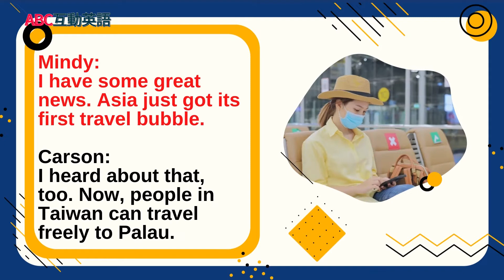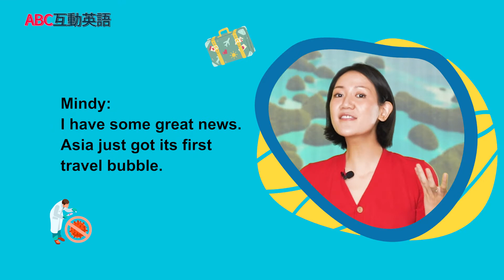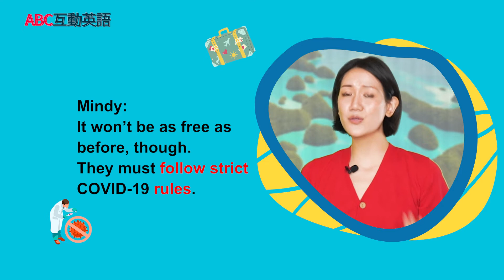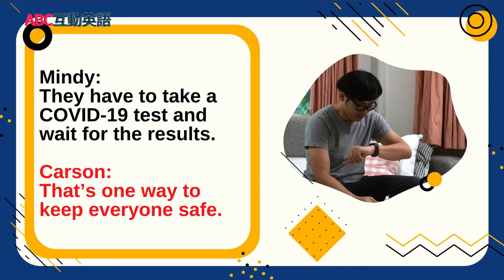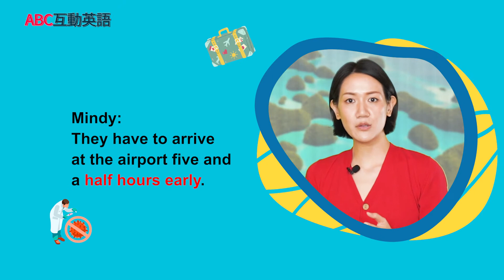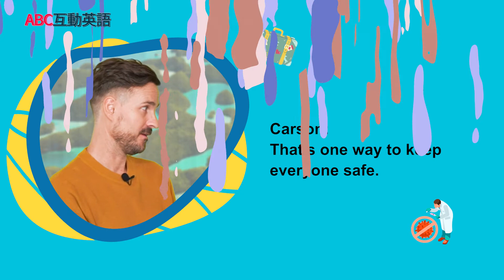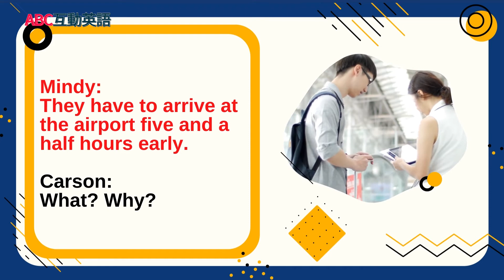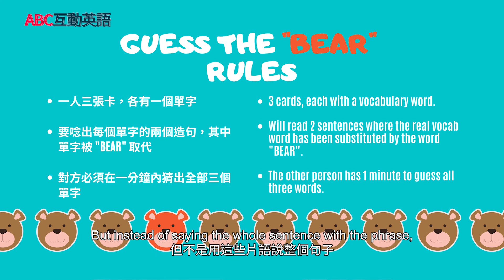【ABC互動英語：20211230】流行最前線《旅遊泡泡讓你安心旅遊 2》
流行最前線《旅遊泡泡讓你安心旅遊 2》 | Trends and Fads 1: Safe Travels with Travel Bubbles Part 2

繼續和Shane跟Rainbow老師探索旅遊泡泡怎麼能讓你安心旅遊吧！還有還有...怎麼能錯過Oliver和Jamie玩的"Guess the Bear" 的遊戲呢～

Join Shane and Raindow as they continue to discuss how we can use travel bubbles to keep us safe. Also, don't miss the word game "Guess the Bear" with Oliver and Jamie.

00:00 開頭 - Intro
02:02 課文朗讀 1 - Reading 1
02:33 課文講解 1 - Explanation 1
07:56 課文朗讀 2  - Reading 2
08:24 課文講解 2 - Explanation 2
14:40 中師講解 1 - Vocab Recap
17:16 英語好好玩 - Fun & Games in English